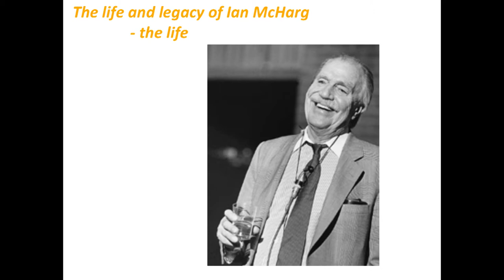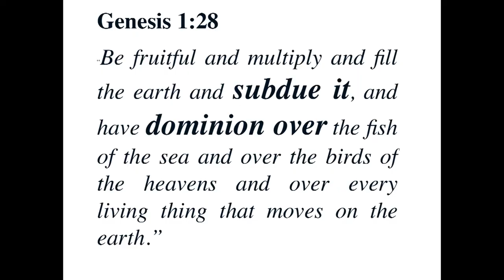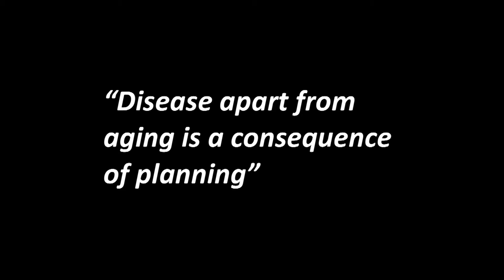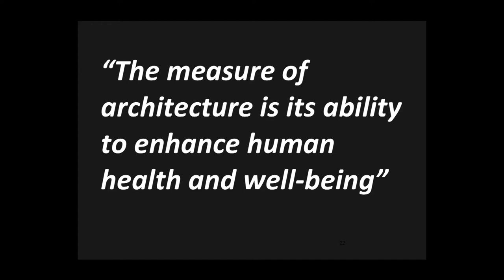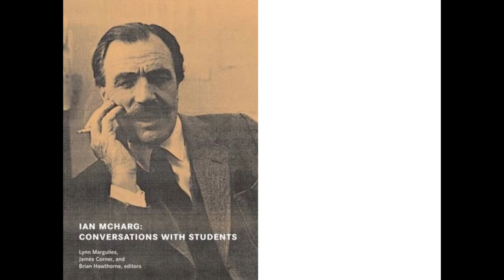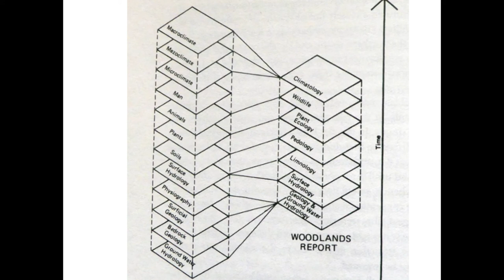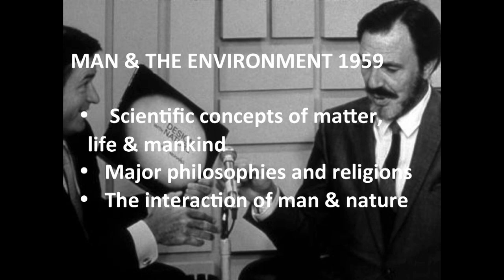Ian McHarg 50 Years of Design with Nature Exhibition Launch: Sandy Liddell Halliday Part 1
Professor Sandy Liddell Halliday reflects on the influence and life of Ian McHarg, including his colourful language, as part of the LIS 50th Anniversary celebration of ‘ Design with Nature’